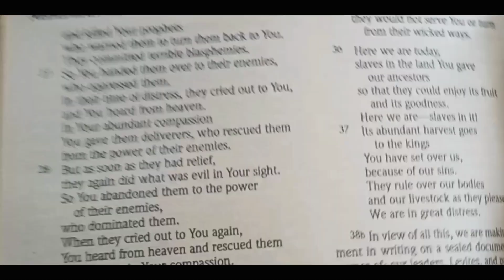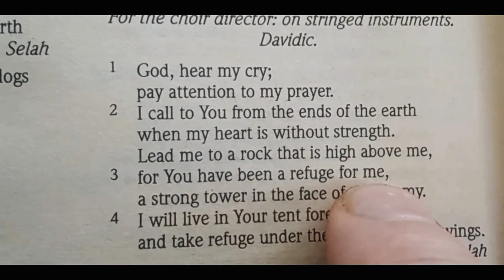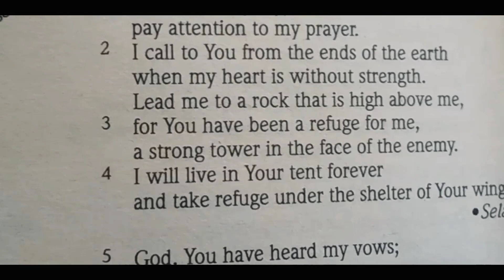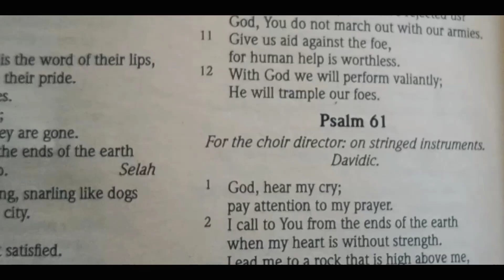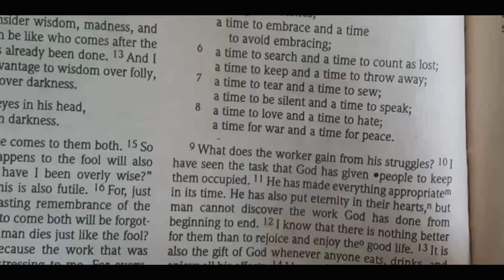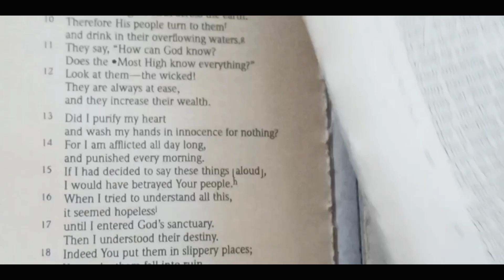The Original Gang Stalking! The Government Goons are Committing Conspiracy to Destroy USA!